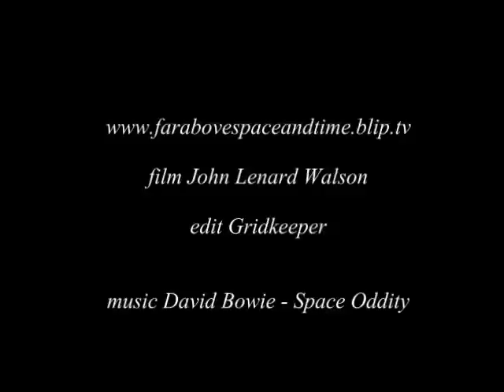Starship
Big Machines Parked In Orbit -
Black Ops, Star Wars Or ET?

This was filmed recently by the astrophotographer John Lenard Walson using an 8" telescope. It's supposed to be a star. These objects exist in our reality but are hidden from our view by their ability to exist in another part of space and time to what our own human sensory perceptions are normally able to detect.

The object at 1:51 -  1:57 is the ISS or the International Space Station.